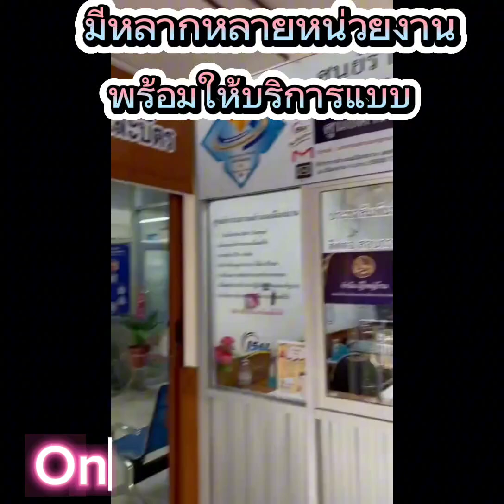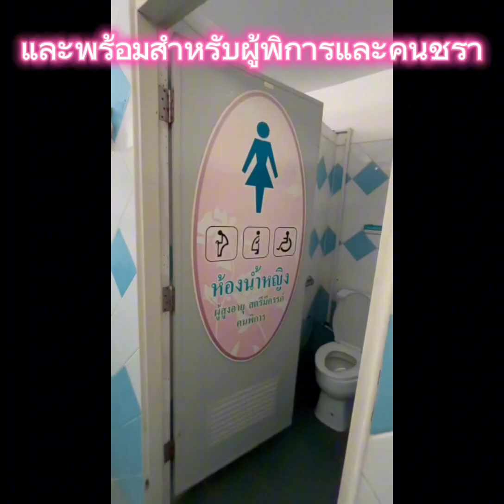ฝากกดไลค์คลิปสั้น เยาชนแถวหน้าครั้งที่ ๑๐ อำเภอในฝันที่ฉันอยากมี # การบริการของภาครัฐที่ยั่งยืน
ฝากกดไลค์เพื่อเป็นคะแนนในการเข้าร่วมกิจกรรมเยาวชนแถวหน้าครั้งที่ ๑๐